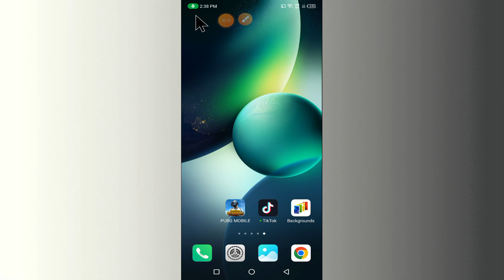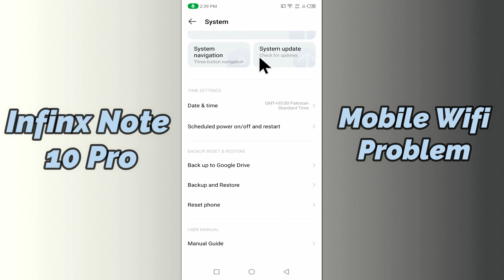Infinix Note 10 Pro Wifi Problem Fix